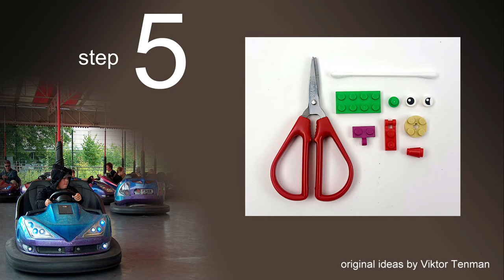Lego Classic 10717 Car. How to build Lego Classic Bumper Car. Tutorial. Lego Classic DIY.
channel.